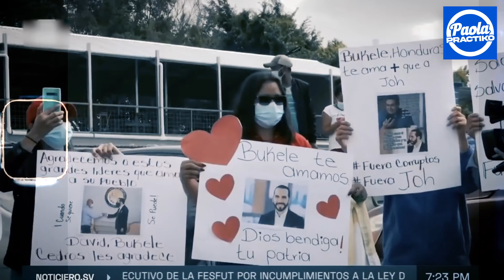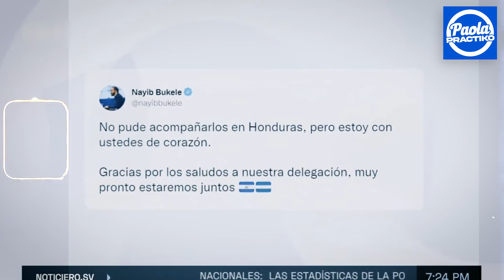LOS HONDUREÑOS APRECIAN A NAYIB BUKELE IGUAL QUE LOS SALVADOREÑOS?